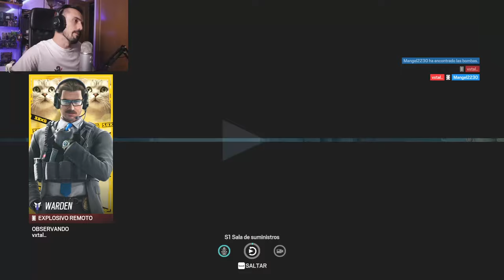VALKI ESTA SORDISIMA! | MIWELL